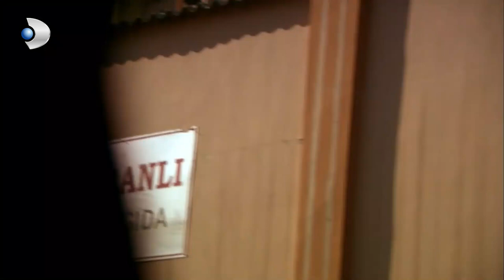Fatmagül, Kerim'le Birlikte Mukaddes'i Arıyor - Fatmagül'ün Suçu Ne? 26. Bölüm